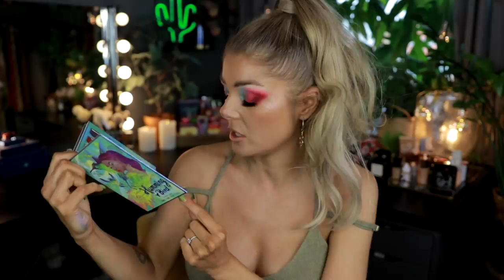Ranking My Recent Purchases | From Total Fail To Holy Grail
Time for me again to be ranking my recent purchases, this time it goes from total fail to holy grail. Buckle up and prepare for some makeup ranking! If you wanna see me haul these items it's right

Timestamps:
00:00 Intro
00:55 Many thanks to this videos sponsor!
03:48  Ranking my monthly purchases

♡September Rose

♡Oden's Eye
♡Game Beauty
♡Pinky Rose Cosmetics
♡OPV Beauty